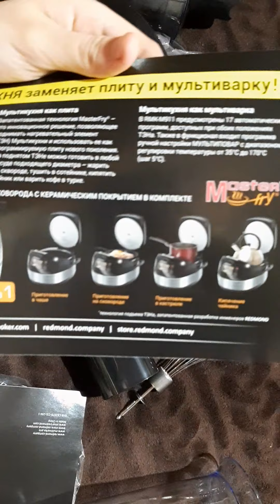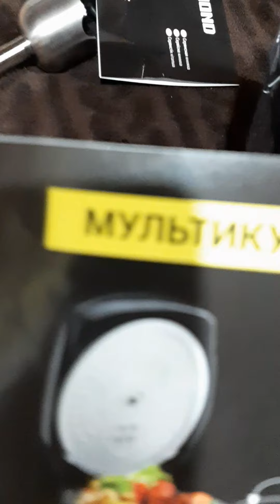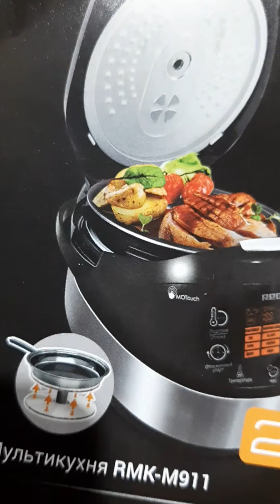23 декабря 2020 г.